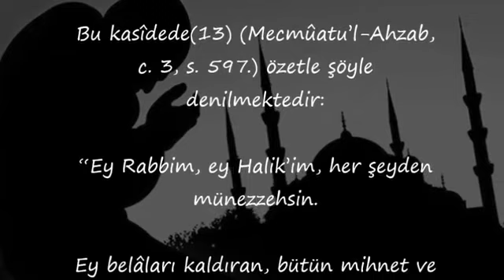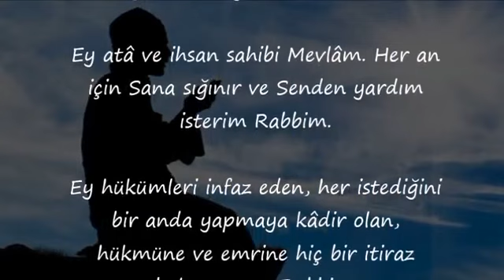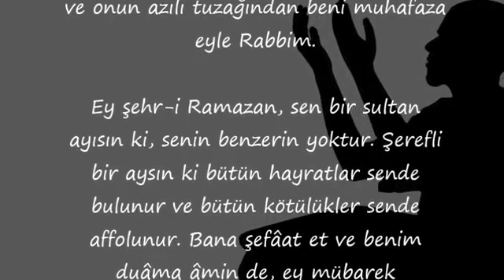Ey Rabbim, en kısa zamanda beni çeşitli belalardan kurtar